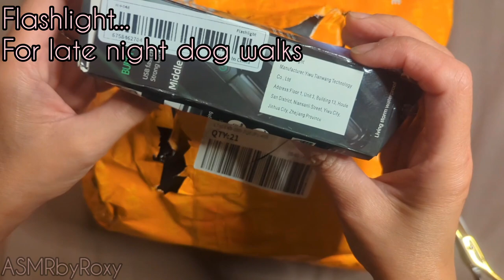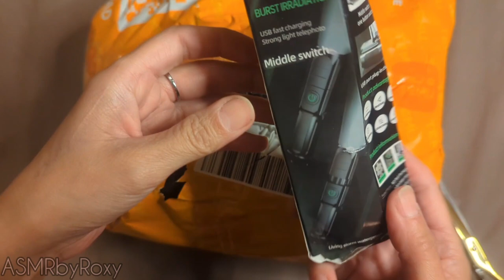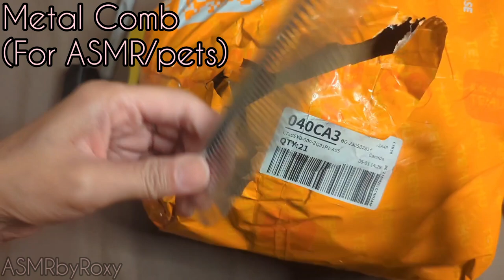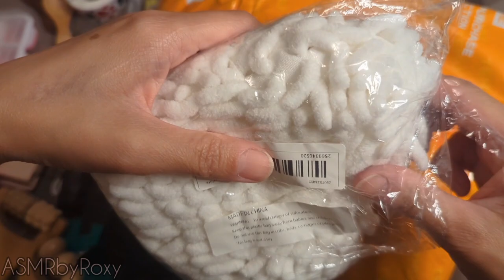ASMR | TEMU Unboxing & Opening New ASMR Items | Plastic Sounds + More | NO TALKING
Hi and welcome (back) to my channel 💞. Hope you have a lovely weekend ahead!

I'm sorry this isn't usually my type of content.  I injured myself late Thursday afternoon and wasn't feeling the best.

In this video, I'm opening a package I ordered from Temu.  Most of the items are for future ASMR videos but there are also a few for my personal use :)